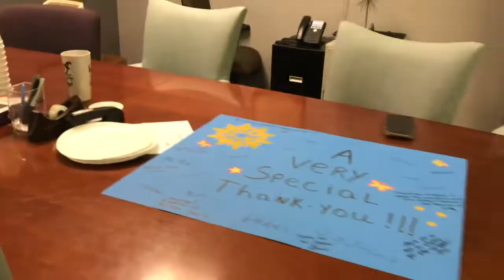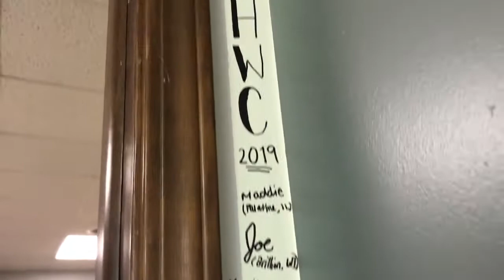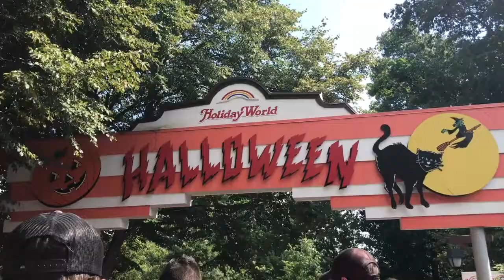Becoming Jesus at CHWC pt.2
Hey guys so basically i have obvously become Jesus in every way sooooo yeah hope you enjoy. If you are reading this comment "hey girl"